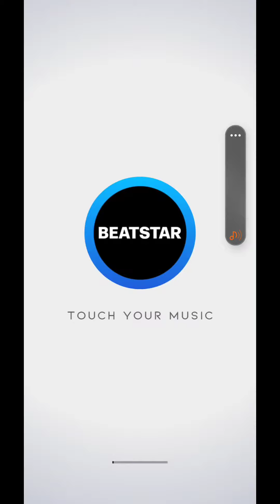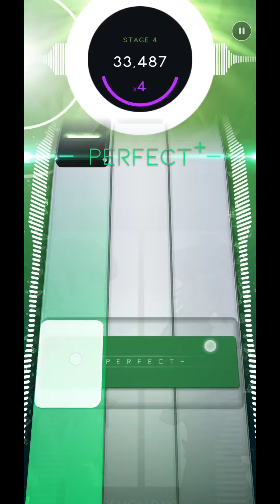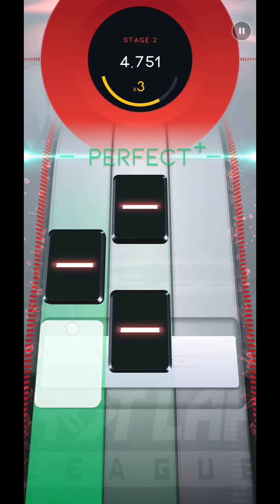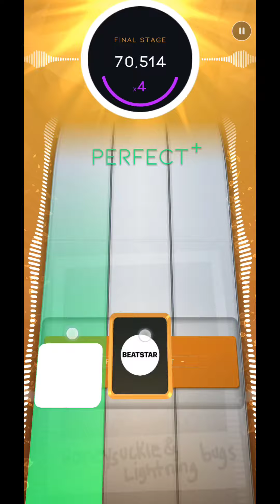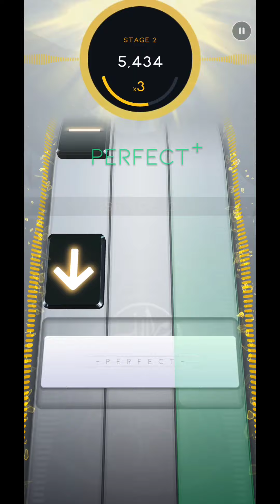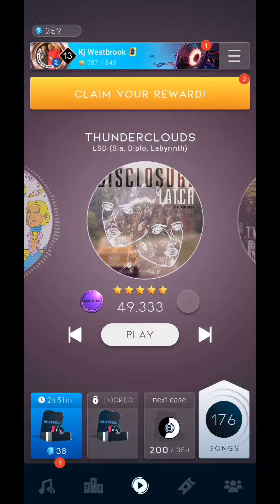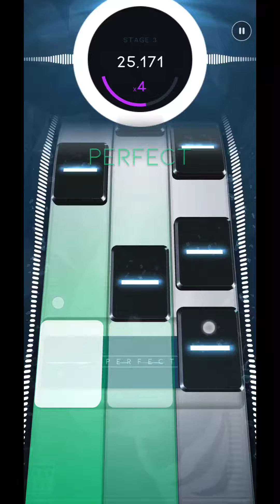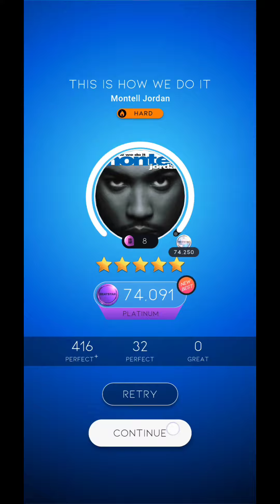Beatstars part 16 🤩🤩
Wassup everyone here with a part 16 of beatstars I'm on the grind for 20 video of beatstars but the grinding never ends. But anyway this is a really good game I think u all y'all should play it got somemore new songs I been getting alot better on this game to but more into the extreme song luckily I was killing them be on the lookout for a part 17 coming soon but thx for watching and I hope u guys enjoyed it.
and also go check out the peps show them some love if y'all need help for people looking into y'all channel HMU I'll love to put y'all down 💯🖤

@mike walsh_619
@Vics Games
@Gics gaming
@Marterio Williams
@JoJo Harris
@Jc Jc
@Herbert Handy Jr.
@Da Real Johnnvv

twitch friends
illisshots
spade2much
Bigbrewdawg3
baldyv22
Therealrevs
yummaitachi
lisy1093
talion1234